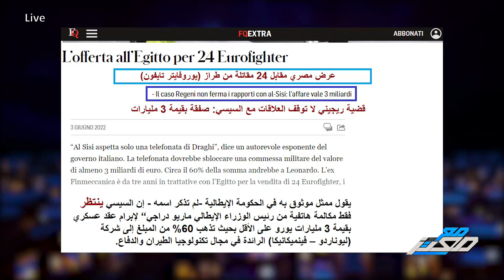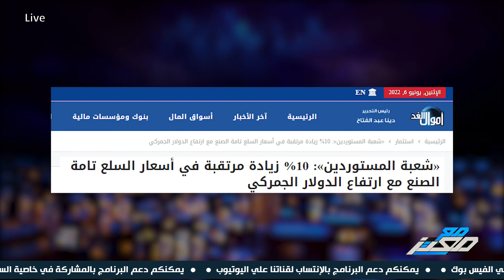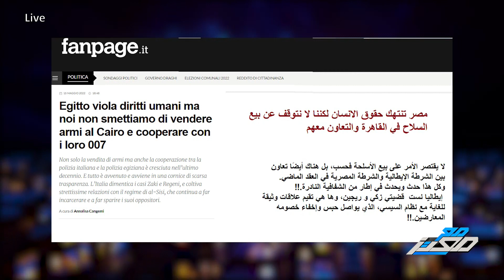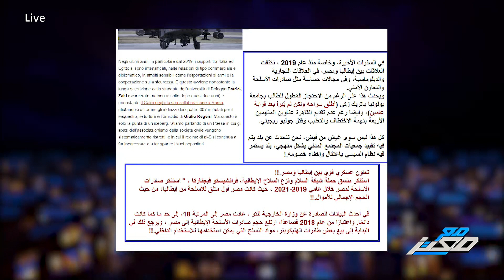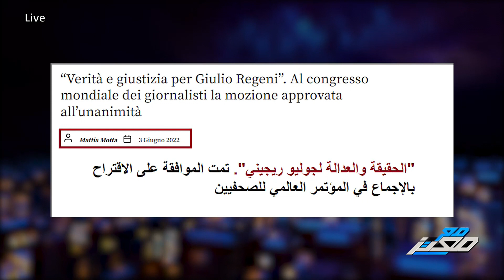غضب عارم في ايطاليا بعد الموافقة علي صفقات طائرات بمبلغ خيالي .. السيسي يشتري صمتنا بالمال !!!